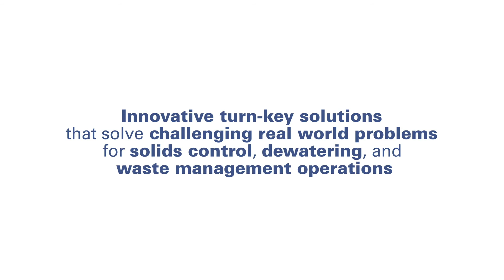Elgin Turn-Key Solutions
Elgin is an innovative turn-key solutions company for liquid/solids separation, dewatering, and waste management operations.